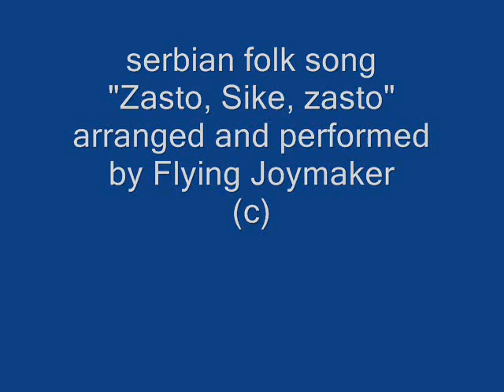Flying Joymaker - 16. "Zasto. Sike, zasto?" - instrumental